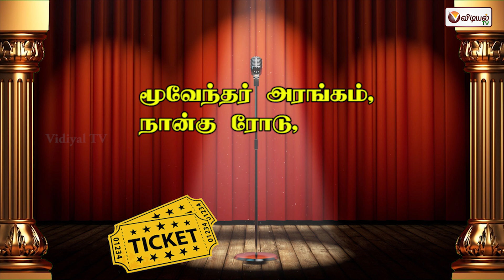தீபாவளி சிறப்பு பட்டிமன்றம் - விடியல் டிவி